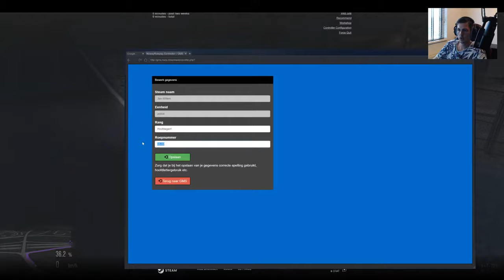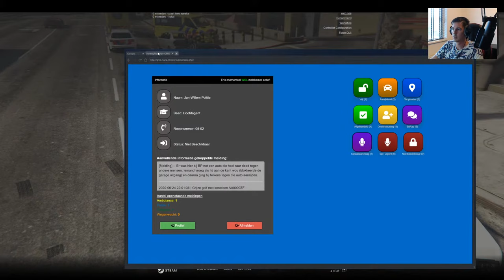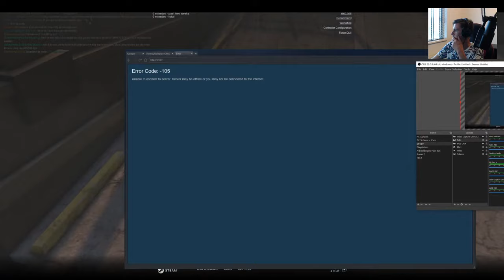GTA Politie Middagdienst - FiveM - Jan-Willem (REPLAY 04/04/2020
Leuk dat je kijkt naar deze livestream, we draaien een middagdienstje.